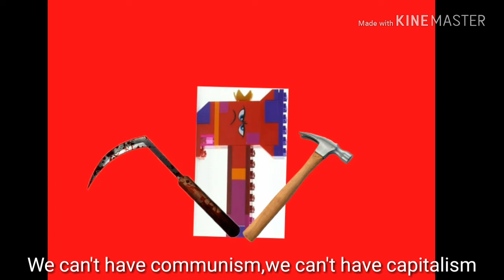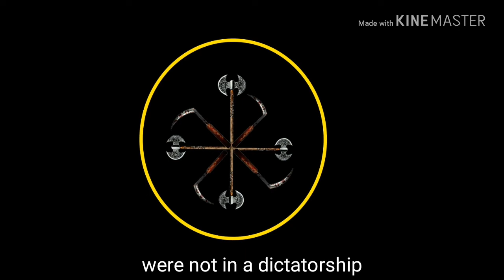"Were Novaya Rossiva" Annation Communist Party anthem and Annation (Capital State)